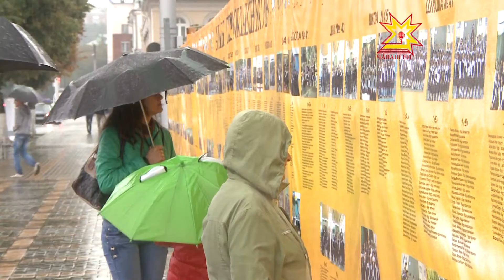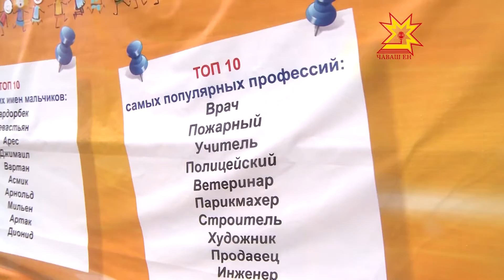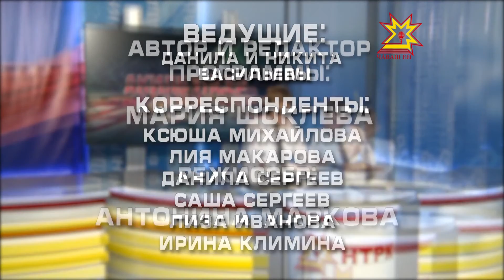Акилбупсер. Выпуск 14.09.2015